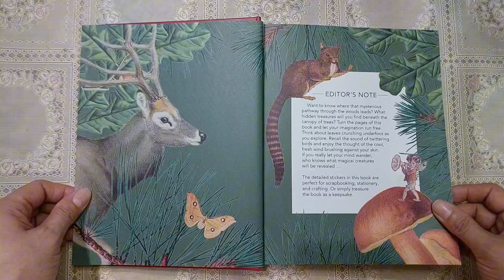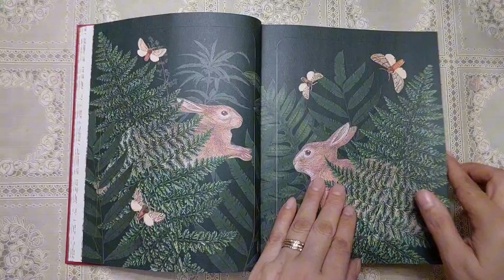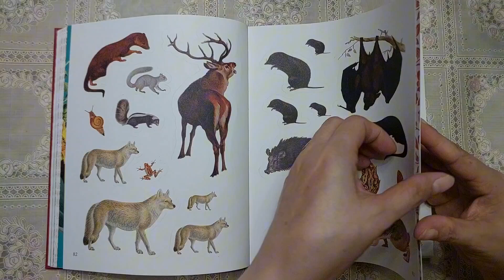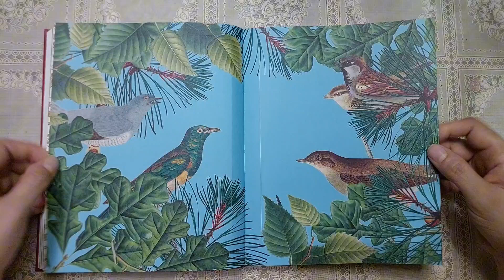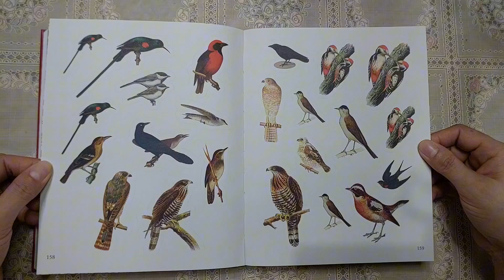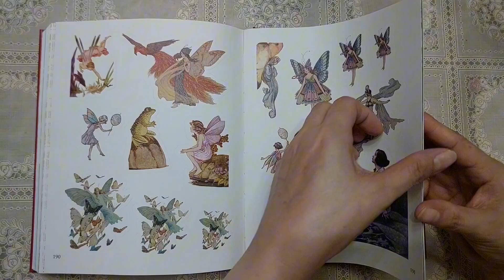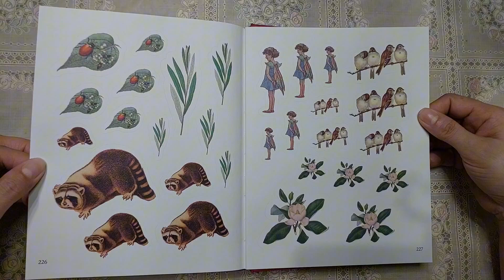Forests, Fairies & Fungi Sticker Anthology | sticker book flip through (DK)